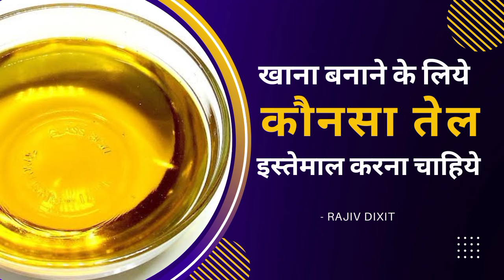Khana banane ke liye kounsa tel istemal kare♨️